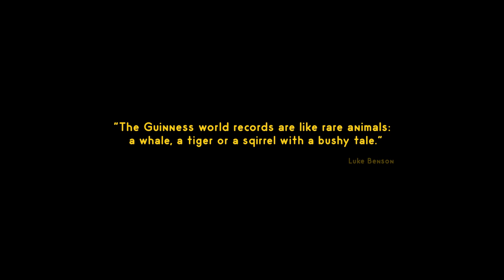the Kolin - You and I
Several years ago, a band named The Kolin attempted to break a number of Guinness World Records in an effort to step into the limelight. To this day, the Guinness World Record Committee have not approved their attempts. However, the band made the decision to leak the proof of these attempts, to show the world they are, in fact, Guinness World Record Holders.

Dir.: Luka & Danila Kostil
DOP.: Marcell Rév
Produced by: Laokoon Filmgroup, Umbrella

CSTP, NKA